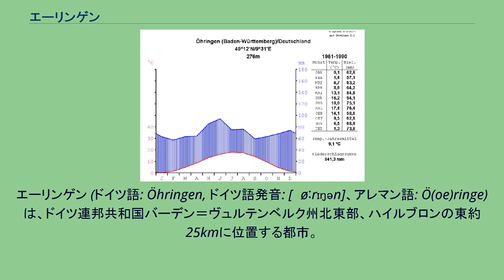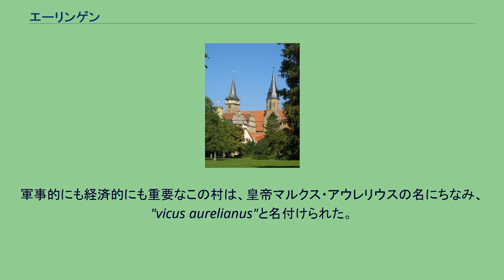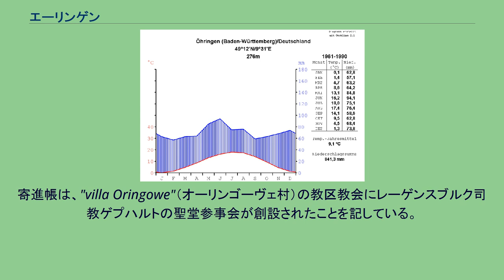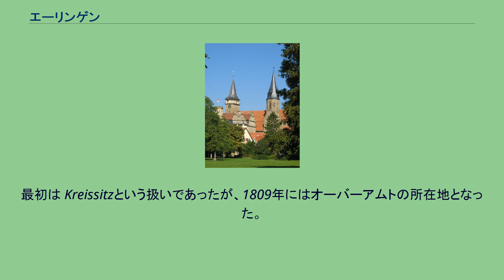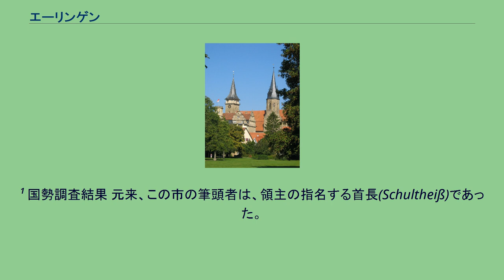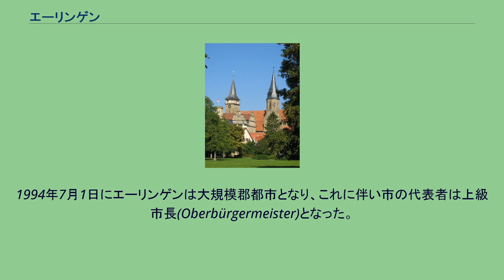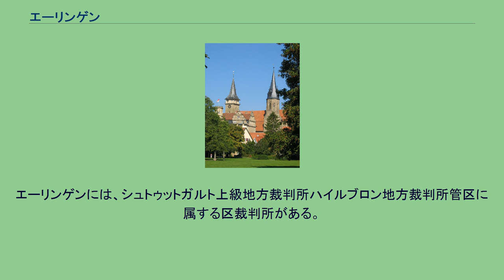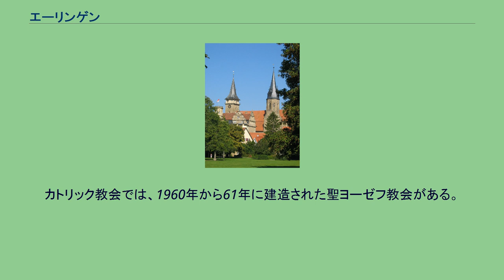エーリンゲン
エーリンゲン (ドイツ語: Öhringen, ドイツ語発音: [ˈøːrɪŋən]、アレマン語: Ö(oe)ringe) は、ドイツ連邦共和国バーデン＝ヴュルテンベルク州北東部、ハイルブロンの東約25kmに位置する都市。
ホーエンローエ郡最大の都市であり、周辺地域の中級中心都市である。
1994年7月1日、当時ホーエンローエ郡唯一の大規模郡都市となった。
プフェーデルバッハおよびツヴァイフリンゲンとともに行政共同体を形成している。
エーリンゲンは、シュヴァーベン＝フランケンの森の北、ホーエンローエ平野を流れる小川、オールン川が形成した渓谷に位置している。
この小川は、オールンベルク区でコッハー川に注ぐ。
以下の市町村がエーリンゲンに隣接する。
北から時計回りに、フォルヒテンベルク、ツヴァイフリンゲン、ノイエンシュタイン、ヴァルデンブルク、プフェーデルバッハ（以上、ホーエンローエ郡）、ランゲンブレタッハ、ハルトハウゼン・アム・コッハー（以上2つはハイルブロン郡）である。
エーリンゲンの市域は、中核部とバウマーレンバッハ、ビュッテルブロン、カペル、エッカーツヴァイラー、ミヒェルバッハ・アム・ヴァルト、メクリンゲン、オールンベルク、シュヴェルブロン、フェアレンベルクの各市区から構成されている。
これらの市区は、1970年代の合併までは独立した町村であった。
これらの市区は、バウエルバッハを除き、バーデン＝ヴュルテンベルク州の制度では、同時にそれぞれが自治区の役割を持っており、区議会を有し、区長がこれを統括する。
区議会の議員は、各市区の選挙権を有する住民の選挙によって選出される。
名前を挙げた市区の他に、固有の名前を持つ小さな集落や居住区もあるが、それらの境界はしばしば明確ではなく、ごくわずかな人数が住んでいるものもある。
エーリンゲンは、ハイルブロンを上級中心都市とするハイルブロン＝フランケン地域連合で中級中心都市の役割を担っている。
エーリンゲンが管轄する市町村は、エーリンゲン近郊、いずれもホーエンローエ郡に属すブレッツフェルト、ノイエンシュタイン、プフェーデルバッハ、ヴァルデンブルク、ツヴァイフリンゲンである。
エーリンゲンの気候グラフ エーリンゲンが、歴史上初めて重要な位置を占めたのは、ローマ時代、リーメスの2つの城砦が築かれた155年頃である。
ここには、約1,000人の兵が配備されていた。
軍事的にも経済的にも重要なこの村は、皇帝マルクス・アウレリウスの名にちなみ、"vicus aurelianus"と名付けられた。
259年から260年のゲルマン人の攻撃は、リーメスを陥落させ、最終的に、『ローマのエーリンゲン』を没落させることとなった。
その800年後にエーリンゲンは、"Oringowe"として歴史に再び登場する。
1037年のエーリンゲン寄進帳にその名が現れる。
その後、この村は、Orngauと呼ばれ、1472年からÖ(h)ringenと記されるようになった。
寄進帳は、"villa Oringowe"（オーリンゴーヴェ村）の教区教会にレーゲンスブルク司教ゲプハルトの聖堂参事会が創設されたことを記している。
1240年頃、入植者地域が市に編入された。
1253年の『エーリンガー決議』は市の所領関係の細目を記している。
エーリンゲンの地所はレーゲンスブルク司教からホーエンローエ家へ移された。
その後2世紀の間にホーエンローエ家は領主権を拡大していった（主に買い足しによる）。
1253年から1806年までエーリンゲンはホーエンローエ家の支配下にあった。
ホーエンローエ家が統治する17都市のうち、エーリンゲンは最大にして最重要な都市であった。
ホーエンローエ家の他、ベルリヒンゲン家やゲムミンゲン家が小集落の土地や領主権をもっていた。
さらに何人かの都市貴族も、この地域に影響力を持っていた。
1525年のドイツ農民戦争ではエーリンゲンも暴動に巻き込まれた。
アウクスブルクの和議以後、領主達はその支配地域で教会の改革を命じた。
エーリンゲンもその一つであった。
1556年に宗教団体の改革が行われた。
宗教本部の財産は教会または神学校で利用するものに制限された。
その管理を領主が引き取ることは、事実上、聖堂参事会の消失を意味しているも同じであった。
三十年戦争では、この町は何度も略奪され、占領された。
1677年のエーリンゲン宮殿を皮切りに建設工事が次々に行われた。
1681年に牧師館が拡張、1...